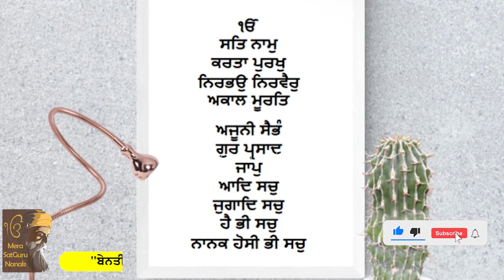ਹਰ ਇੱਛਾ ਦੀ ਪ੍ਰਾਪਤੀ ਲਈ ਦਿਨ ਚ ਇਸ ਸਮੇਂ ਇਹ ਪਾਠ 5 ਮਿੰਟ ਕਰੋ ਹਰ ਚੀਜ ਪ੍ਰਾਪਤ ਹੋ ਜਾਵੇਗੀ || Mera SatGuru Nanak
Voice - Bhai Inderjeet Singh Ji
- Mera SatGuru Nanak

In this video - A very inspiring, meaningful and motivational true story explaining how to get rid of any difficult situation by Mera SatGuru Nanak